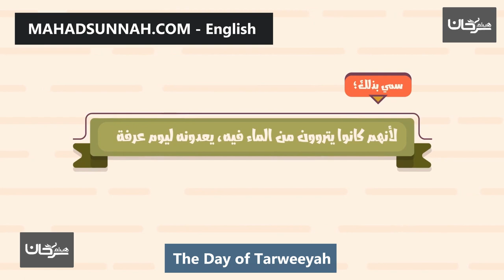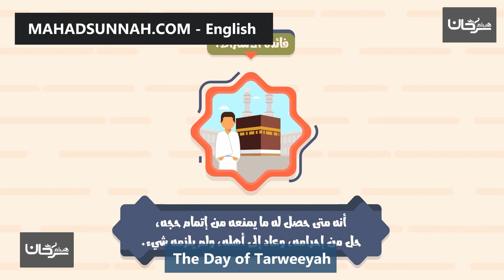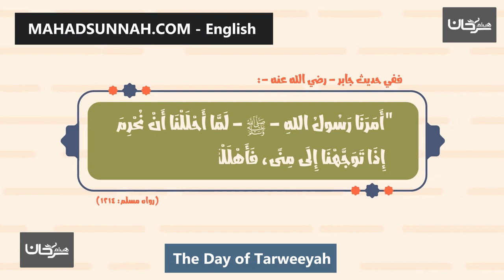The Day of Tarweeyah يوم التروية